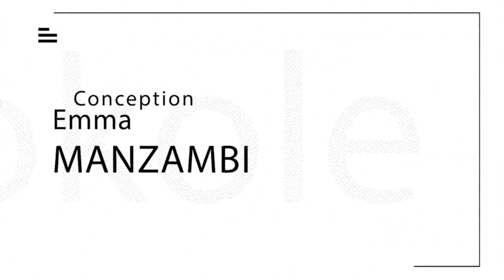ROGER BAKA AZA NA RAISON TO TE BOTALA